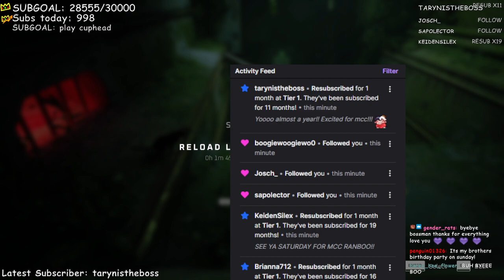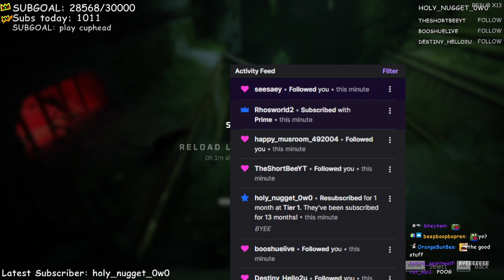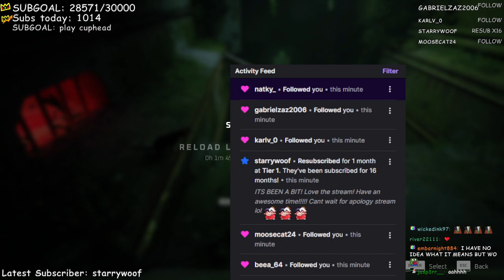Ranboo Plays Stray (Part 2)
Ranboo plays Stray for the second time! What do you think of this game?